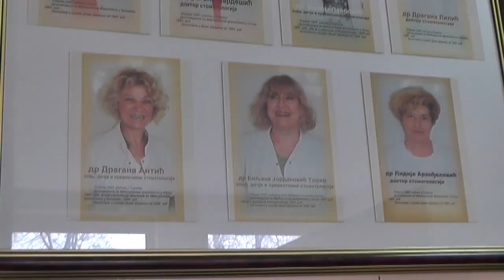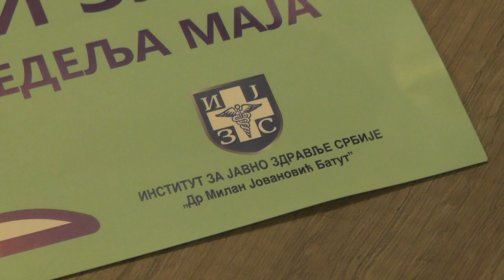NEDELJA ZDRAVLJA USTA I ZUBA